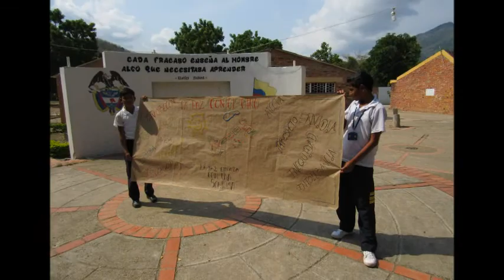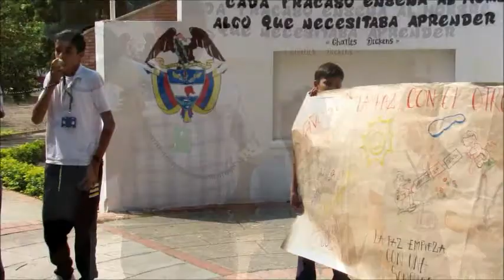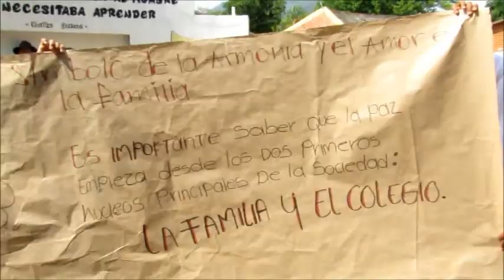INDENAJE LA PAZ ES UNA NOTA FEBRERO 25 DE 2016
JORNADA POR LA PAZ "LA PAZ ES UNA NOTA" EN LA I.E.D. JERUSALEN CUNDINAMARCA COLOMBIA.